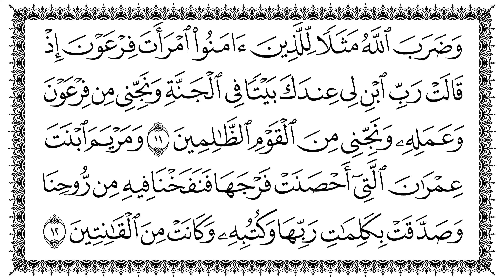سورة التحريم 66 At-Tahrim مكتوبة بصوت القارئ سعد الغامدي وجودة فائقة 4K Ultra HD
سورة التحريم 66  At-Tahrim   مكتوبة بصوت القارئ سعد الغامدي وجودة فائقة 4K Ultra HD  Sourate L’Interdiction La Prohibición Suratu At'tahrím Surah At-Taḥrīm  Sûretu't-Tahrîm سوره تحريم سورۂ تحریم سۈرە تەھرىم  सूरा अत्-तह़रीम Tahrim surasi   ət-Təhrim суратут-Тәхрим Suretu Et Tahrim Sura et-Tahrim At-Tahrîm スーラトッタハリーム